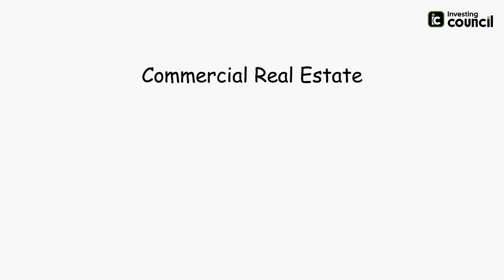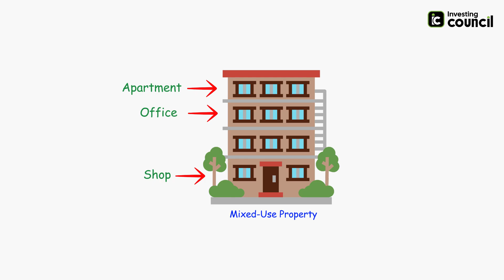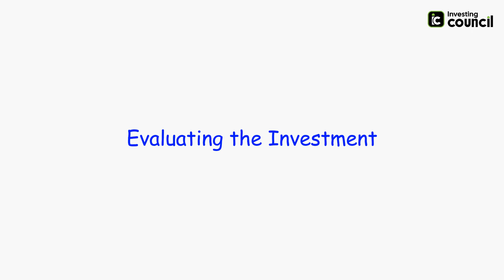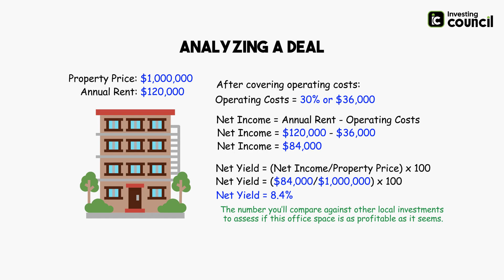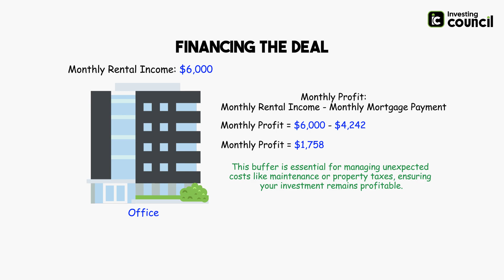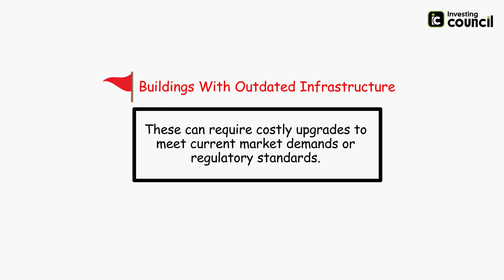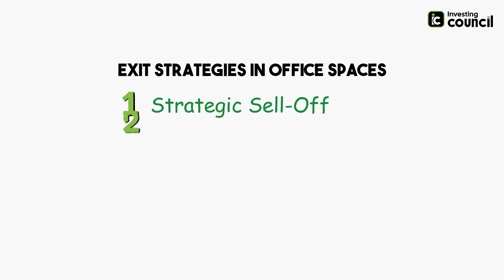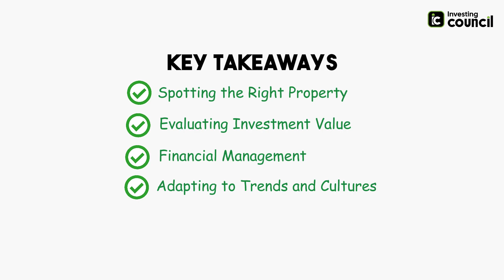Investing in Office Spaces - The ULTIMATE Beginner's Guide to Office Spaces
Are you thinking about investing in office spaces? It might sound a bit daunting, but it’s an intriguing option that could diversify your investment portfolio. In this video, we explained what makes investing in office spaces an appealing choice, despite the changing landscape of work environments. Why do some investors still bet big on these spaces? What should you look out for before jumping in?

According to a recent report from CBRE, despite the shift towards remote work, the demand for office spaces isn't disappearing; it's evolving. In 2023, office vacancy rates in major U.S. cities began to stabilize, suggesting a recovery from pandemic highs. Interestingly, commercial real estate, especially office spaces in tech-centric cities, saw an average investment yield of around 5% to 7%. This indicates not just a bounce-back but an adaptation of office environments to new work cultures that blend in-person and remote modalities. The resilience of the office market shows that strategic investments in office spaces can still be quite fruitful.

Video Chapters:
0:00 - Introduction to Investing in Office Spaces
0:31 - Reports about Office Spaces
1:12 - The State of Investing in Office Spaces in the U.S.
2:09 - Why do Investors still Invest in Office Spaces?
3:51 - How to Analyze a Deal in Office Spaces?
5:54 - Red Flags in Office Spaces
6:39 - Exit Strategy in Investing in Office Spaces
7:38 - Key Takeaways in Investing in Office Spaces
8:09 - Outro